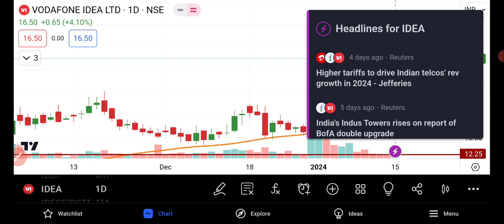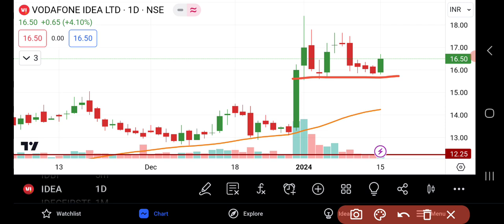Vodafone Idea Share Analysis And Latest News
ATo Open Account In Zerodha